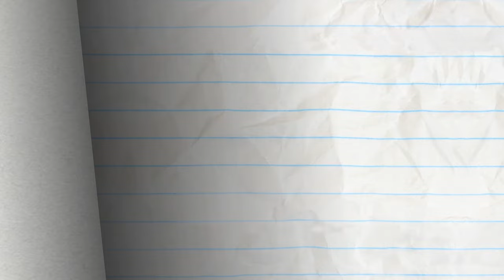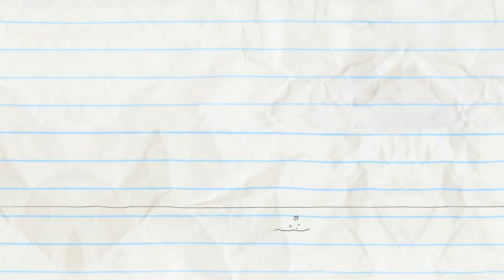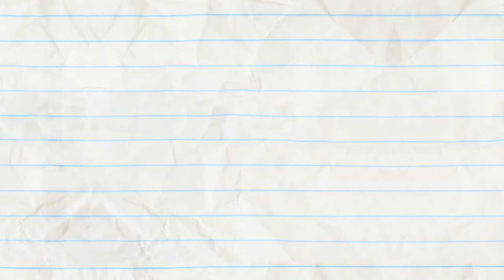Pencilmate's HUNGRY For Burgers | Animated Cartoons Characters | Animated Short Films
2:13 - CITIZEN TRAIN

4:40 - CAMPFIRED UP

6:59 - AN INCONVENIENT TOOTH

10:40 - GOING COCO NUTS

12:59 - COUCH SURFING

14:45 - SNOW AND TELL

17:48 - THE HOLE STORY

20:16 - CAT ME IF YOU CAN
A little cheeky kitty is driving our detective crazy.